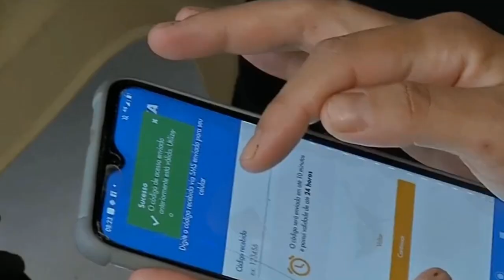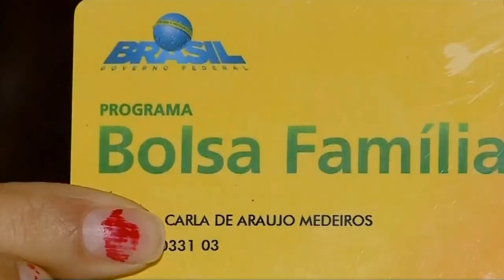JornaldaOnda 03.11.21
BOLSA FAMÍLIA TERMINOU, MAS AINDA HÁ INCERTEZAS ENVOLVENDO O AUXÍLIO BRASIL